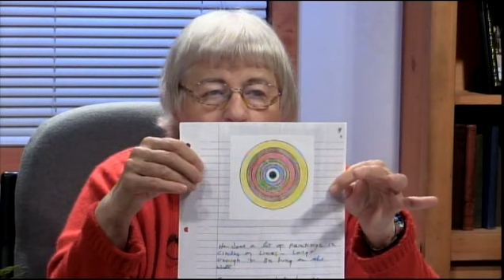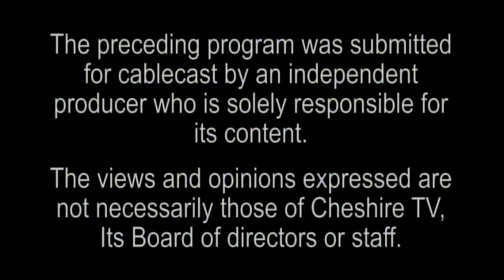The Art Of Being Human #542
This is a series of episodes about diabetes - its causes, physical progression of the illness, complications, treatment options, tests used, natural treatments, emotional changes due to the disease and the ability to live a normal life.